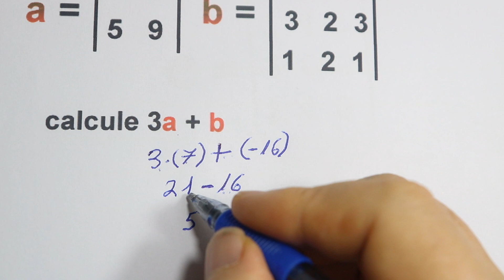GRINGS ☑ EXPRESSÃO COM DETERMINANTES DE MATRIZES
Para resolver uma expressão, teremos que calcular os determinantes de duas matrizes.
Calcule 3a + b

Operações com matrizes, matriz inversa, matriz transposta, determinantes, sistemas lineares com 2 e 3 variáveis, Regra de Cramer, Escalonamento, operações com determinantes, discussão de sistemas.